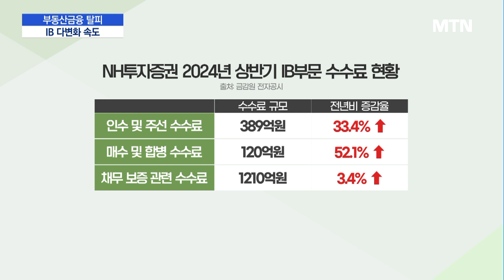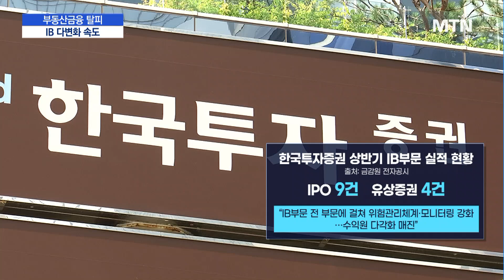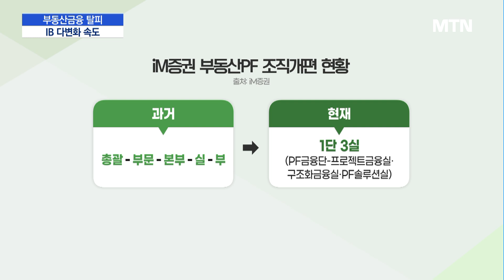부동산 의존도 줄인다…증권사 IB 다변화 '속도' / 머니투데이방송 (뉴스)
10/7 MTN 핫라인 5

부동산금융을 대폭 늘려왔던 국내 증권사들이 포트폴리오 다변화에  속도를 내고 있습니다.

부동산 프로젝트 파이낸싱(PF) 부문이 회복세를 보이고 있지만 과도한 쏠림에 따른 리스크가 얼마나 큰지 겪은 만큼 다변화가 반드시 필요하기 때문입니다.

보도에 김혜수 기잡니다.